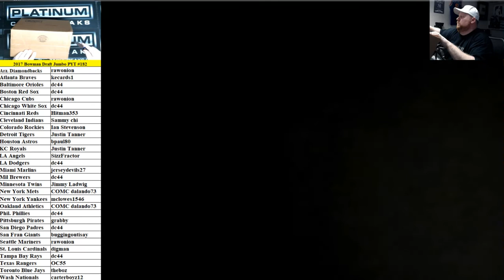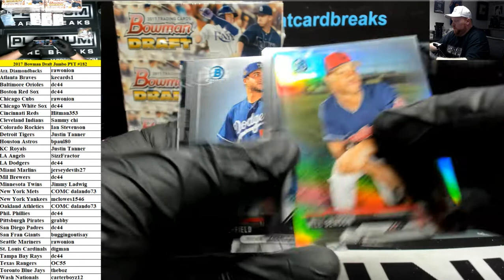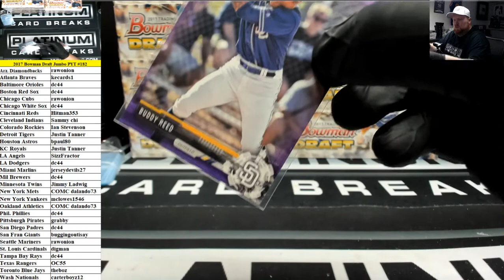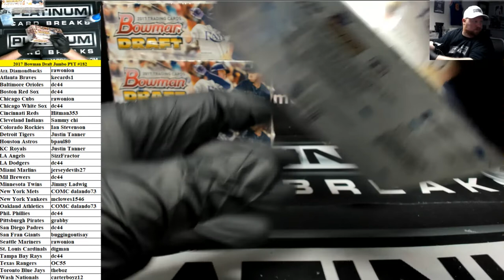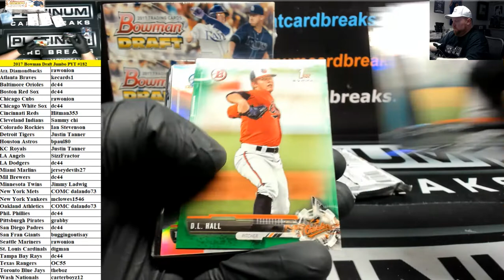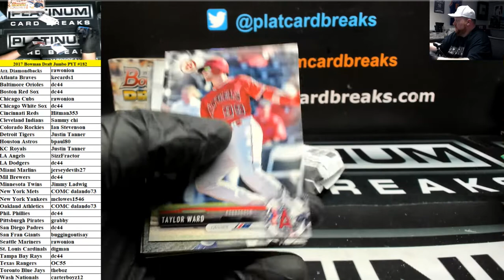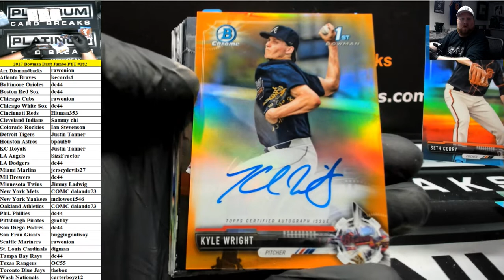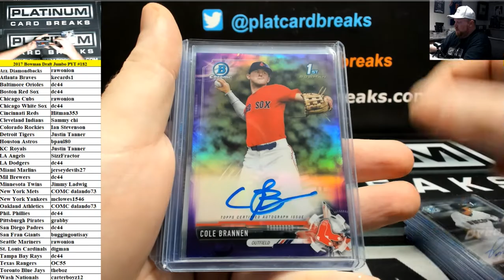2017 Bowman Draft Baseball Jumbo 8 Box Case PYT #182